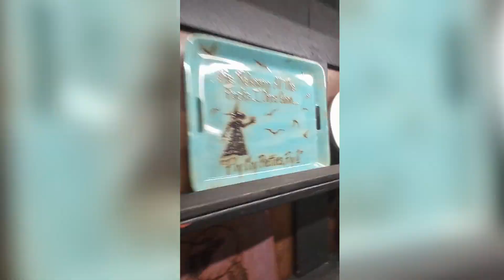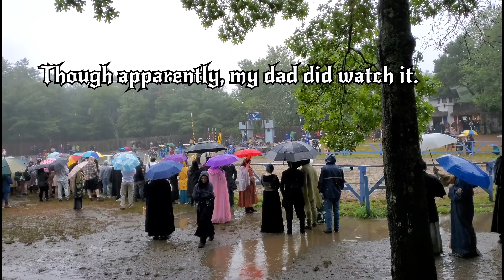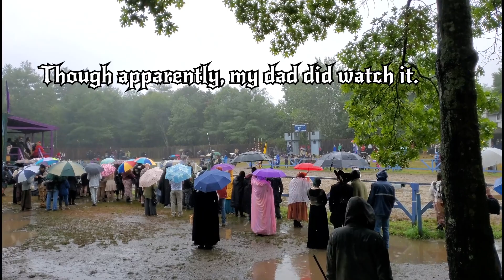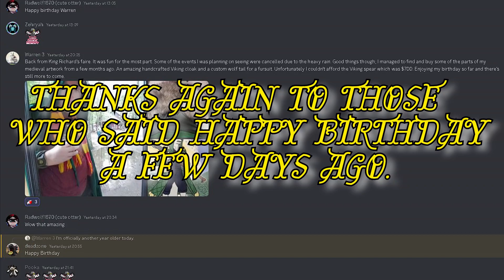A Fairly Fair Birthday at King Richard's Faire (Vlog)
G'day to you lot that may be watching this video from my birthday weekend at King Richard's Faire 2023. There were a lot of clips and videos my dad and I took there however some of the files became corrupt with the exception of the Jousting event section, which I have a remix of Evil by Letdown playing over it, as several small bits from that video had to be removed. Doesn't matter if you like this or not, though I wanted to show my experience of going to this fairly magickal place during my birthday.